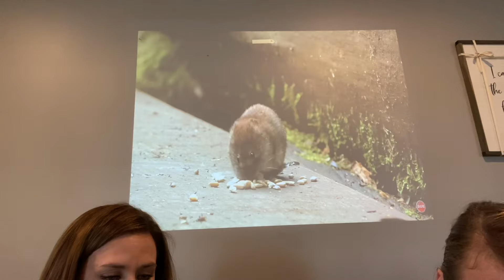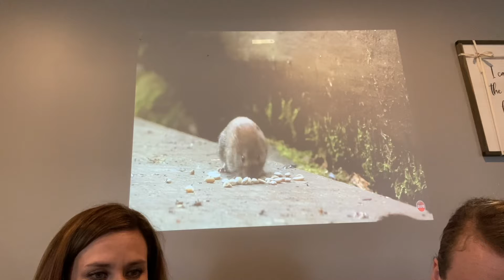The Tale of Despereaux-Chapter 2